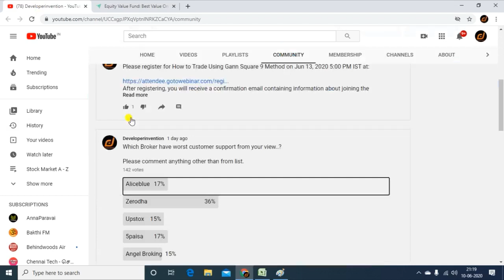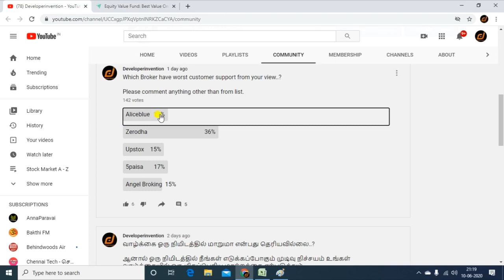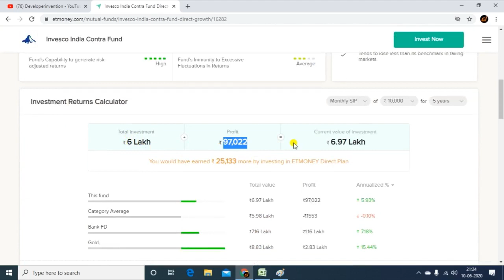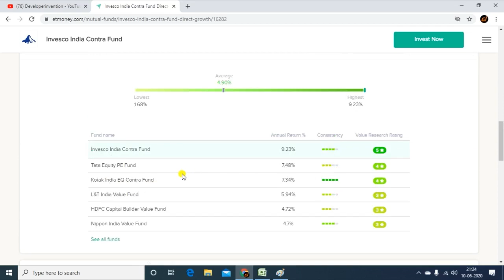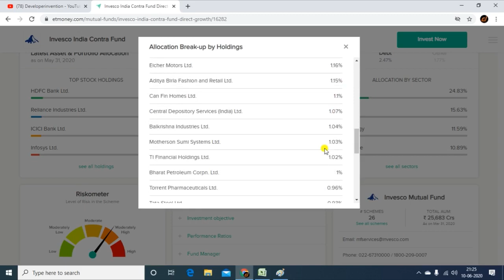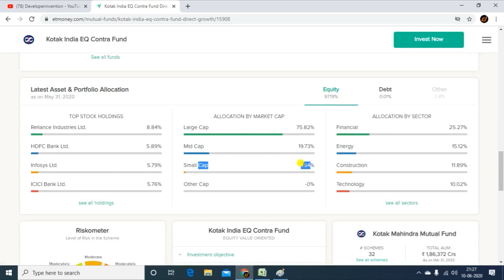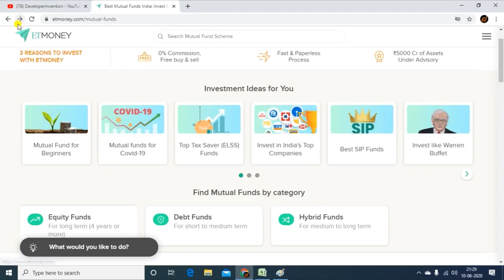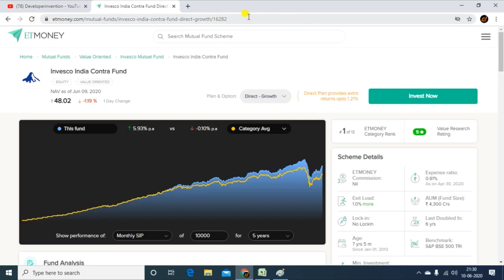Top 13 Value Mutual Funds | Different Between Growth Fund and Value Fund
Hi All,

In this video we are going to see about top 13 value funds

what is difference between value fund and growth funds?

(Download Telegram App, then click above link)